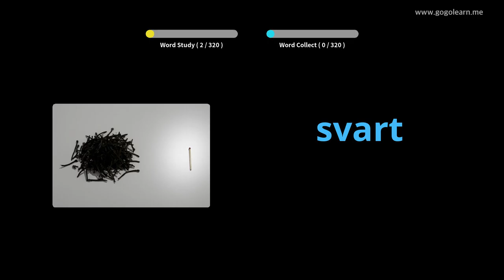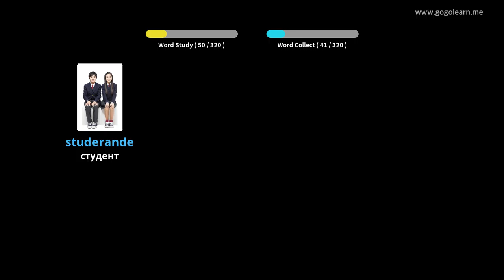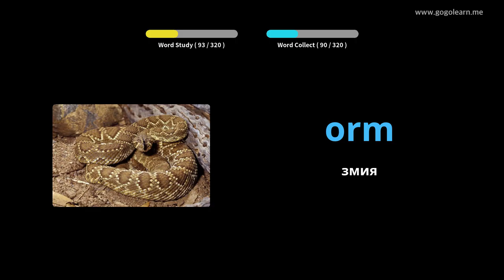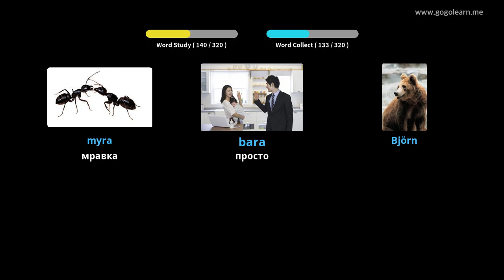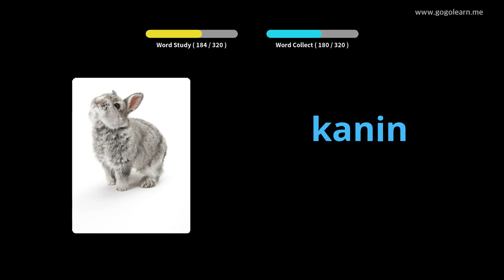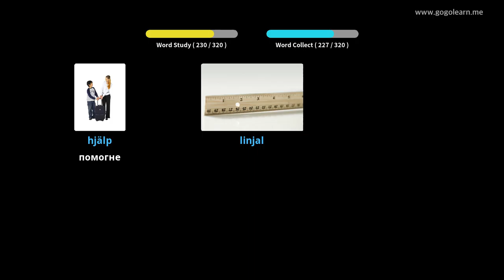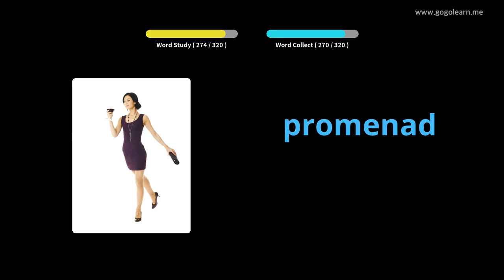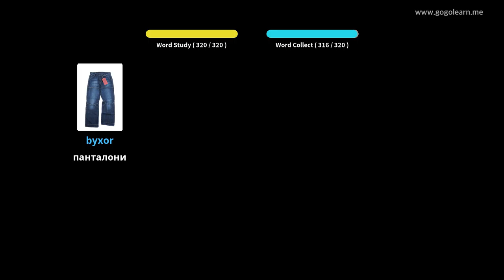Слушане на шведски речник по време на шофиране | Golearn